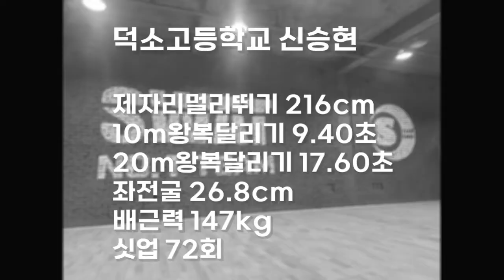체대입시생 3월테스트 11위 덕소고등학교 신승현 [스왓TV]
lovesanglee0